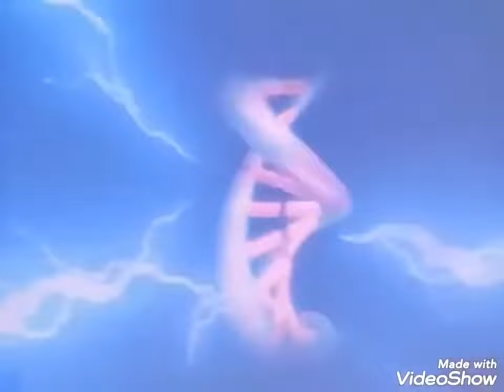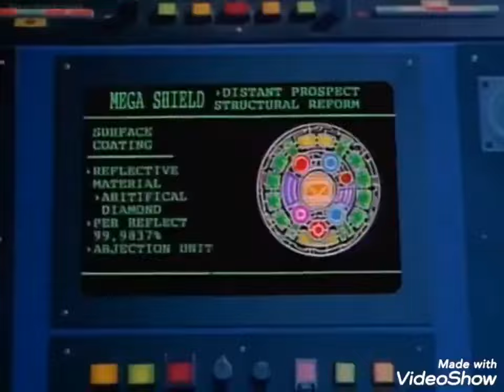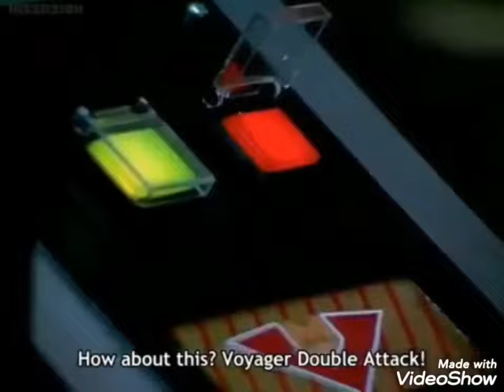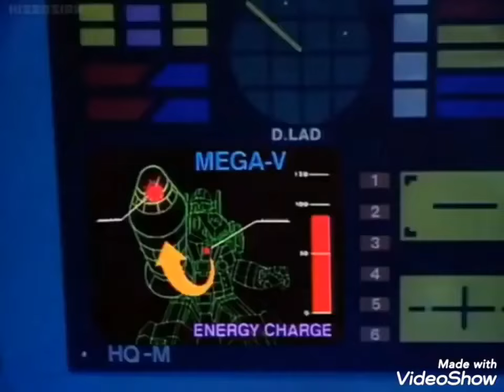Denji Sentai Megaranger all Wicked Electric Kingdom Nezirejia Monsters are defeated (ENG SUB)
Copyright TOEI CO.,LTD.

All Wicked Electric Kingdom Nezirejia Monsters (Nezire Beasts, Neziranger, Psycho-Nezilar & Others) are defeated in Denji Sentai Megaranger & Denji Sentai Megaranger vs. Carranger.

0:00 Stingray Nezire
0:46 Rhino Nezire
1:37 Chameleon Nezire
2:17 Shrimp Nezire
3:21 Elephant Nezire
3:45 Bee Nezire
4:23 Yugande
6:09 Bat Nezire
6:51 Neo-Bat Nezire
7:21 Rose Nezire
9:02 Mole Nezire
9:43 Ultimate Lifeform
10:13 King Kunekune
11:19 Owl Nezire
12:27 Poison Moth Nezire
13:28 Toad Nezire
14:17 Mushroom Nezire
15:22 Scorpion Nezire
15:50 Crocodile Nezire 1 & Crocodile Nezire 2
16:56 Centipede Nezire, Shrimp Nezire, Rhino Nezire, Poison Moth Nezire, Bee Nezire & Toad Nezire
18:51 Antlion Nezire
19:16 Komutan
20:43 Anglerfish Nezire
21:03 Buffalo Nezire (Dummy)
21:53 Buffalo Nezire
22:02 Moray Nezire
22:56 Cicada Nezire
23:17 Coral Nezire
23:47 Termite Nezire (Female)
24:58 Termite Nezire (Male)
25:27 Pig Nezire
26:06 Giga Guirail
27:06 Mad Guirail
28:48 Gigire
29:54 Mad Guirail
31:08 Lion Nezilar
31:34 Porcupine Nezilar
32:20 Mantis Nezilar
33:09 Condor Nezilar
34:27 Canary Nezilar
35:31 Lizard Nezilar
36:26 Helmedor
36:59 Lion Nezilar, Porcupine Nezilar, Mantis Nezilar, Condor Nezilar & Lizard Nezilar
37:21 Helmedor & Crab Nezilar
37:56 NeziJealous
39:38 NeziBizarre
40:35 NeziSophia, NeziVulgar & NeziPhantom
41:31 Evil Electro-King Javious, NeziPhantom, NeziVulgar & NeziSophia
43:57 Thorn-Needle Nezilar
44:49 Illusion Nezilar
45:40 Transport Nezilar
46:42 Jaden Sentai Neziranger
48:40 Hell Nezilar
49:56 Burning Yugande
50:48 Shibolena
52:28 Dr. Hinelar
53:29 Dr. Hinelar & Grand Neziros

Cutting Programm: VideoShow